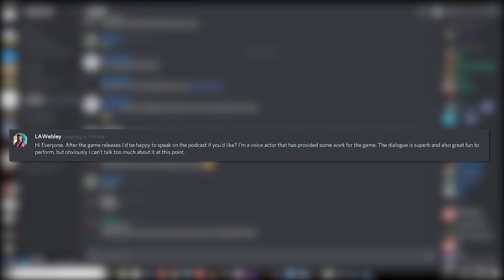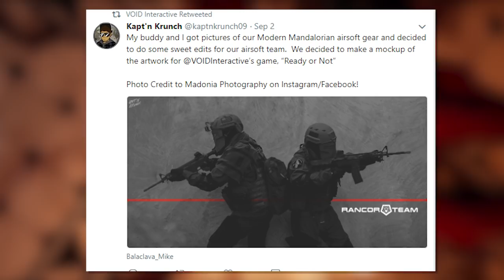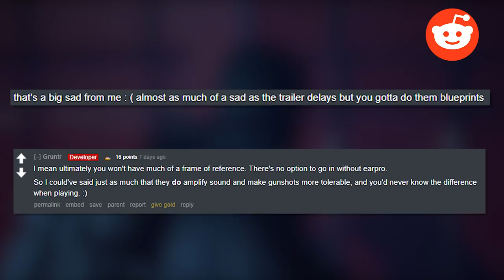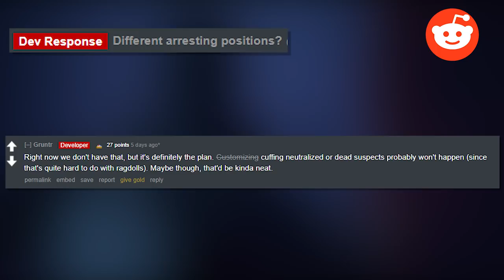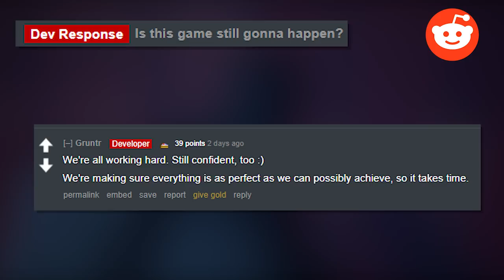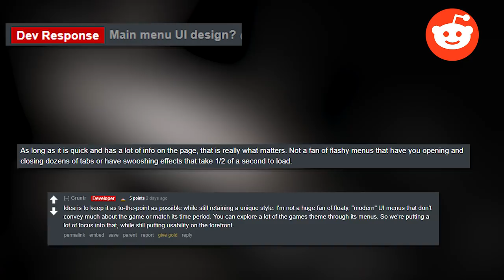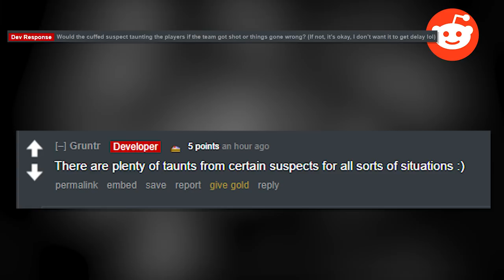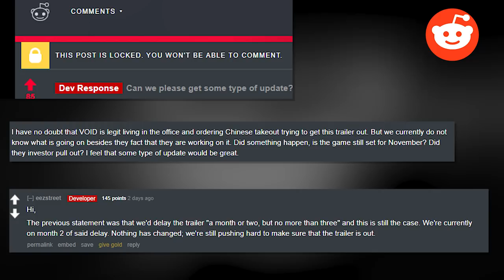Ready Or Not Game - What We Know Weekly?? Lost PodC w/Devs? | Voice Actors Speak | Reddit Responses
Songs Used;